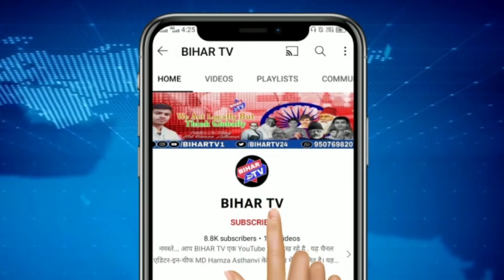राकेश कुमार सिंह उर्फ बिहारी सिंह बने मुखिया संघ के प्रखंड अध्यक्ष..| BIHAR TV